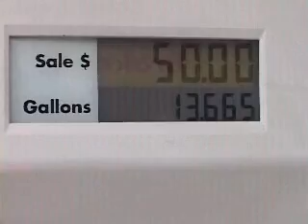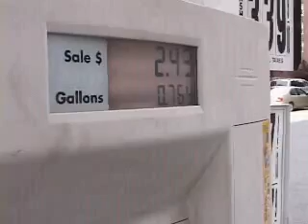[2010년 5월 24일] 고공행진 개스값, 연휴 장거리 여행자 줄 듯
개스 가격 때문에 이번 메모리얼 데이 연휴 장거리 자동차 여행객이 예년에 비해 다소 줄어들 전망입니다.

오는 28일 금요일 오후부터 본격적인 메모리얼 데이(31일) 연휴가 시작됩니다.
하지만 개스 가격이 이번 연휴 동안 장거리 자동차 여행을 준비하는 사람들의 마음과 계획을 흔들고 있습니다.

뉴욕 메트로폴리탄 지역의 경우 19일 현재 프리미엄 개스가 갤런당 평균 3달러 41센트를 기록하고 있습니다.

이는 지난해 같은 기간의 2달러72센트보다 68센트 오른 가격입니다.
하지만 전미자동차협회인 AAA는 지난주 국제 유가가 하락세를 보이면서 이번 메모리얼 데이까지 개스 가격은 하락세를 유지할 것으로 내다보고 있습니다.